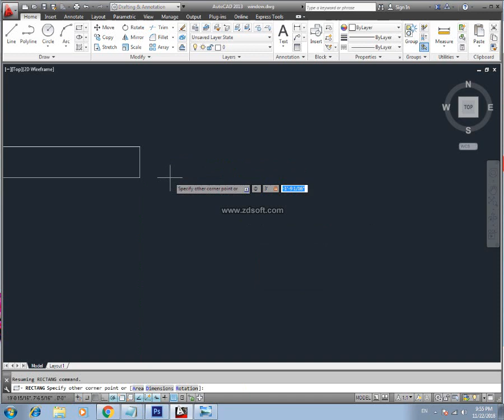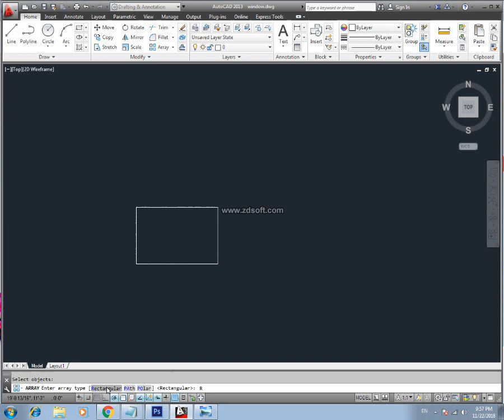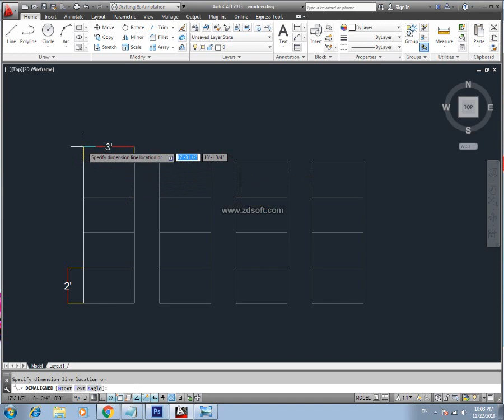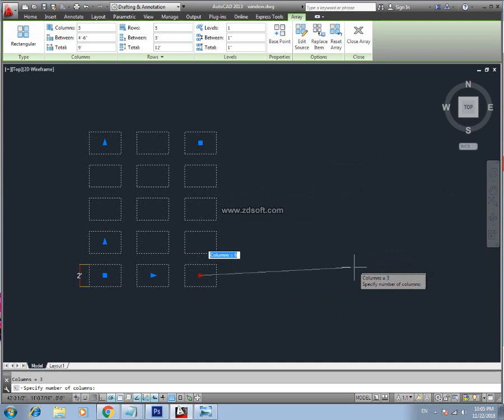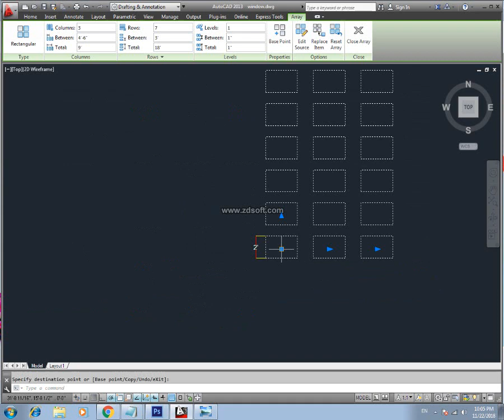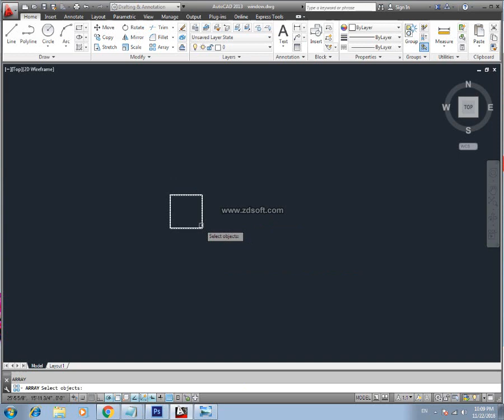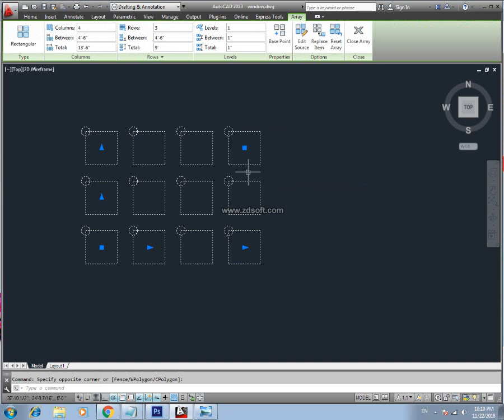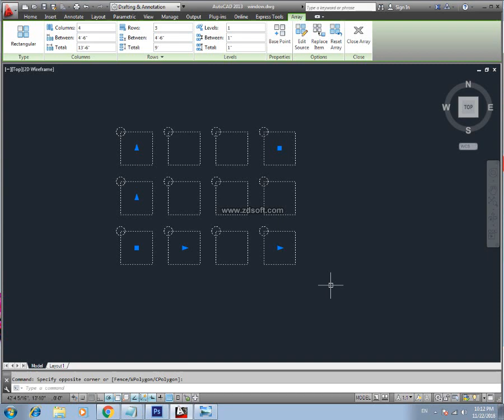AutoCAD(2013) Complete Course in Urdu Lecture 16| How to Use Rectangular Array | Technical Urdu